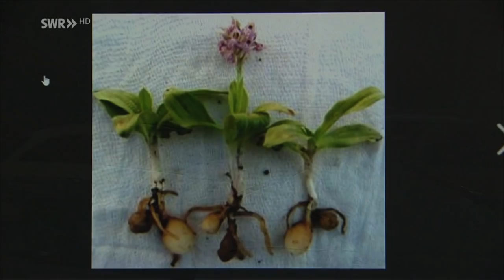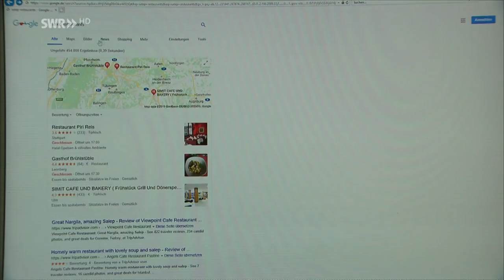Orchideen-Klau in der Ortenau | Zur Sache! Baden-Württemberg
Wer hat tausende Orchideen im Naturschutzgebiet Taubergießen ausgegraben? Waren es Orchideen-Freunde, die Potenzmittel-Mafia -| oder doch Wildschweine?